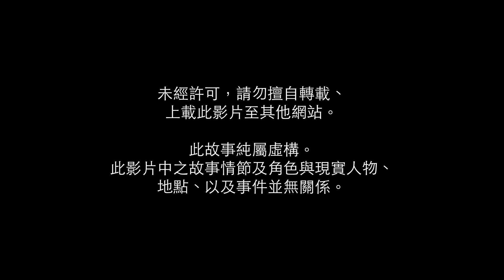【CA原創故事】你會為我的墳墓歌唱嗎？Will you sing for my grave? Side B Ep.3 【怪奇遊走之世】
【未經許可，請勿擅自轉載、上載此影片至其他網站。】
【此故事純屬虛構。此影片中之故事情節及角色與現實人物、地點、以及事件並無關係。】
【此影片包含暴力、流血、或令人不安之情節。敬請留意。】

文本製作
故事原案 Celia Adermas
校對
繁體中文 　Celia Adermas

美術
人物立繪、雜項　 Celia Adermas
背景 　弟弟

影片製作
剪輯、製作 　Celia Adermas
配音 Notevibes (commercial pack)

背景音樂
魔王魂
ピアノ３３
ピアノ３９
ファンタジー１４